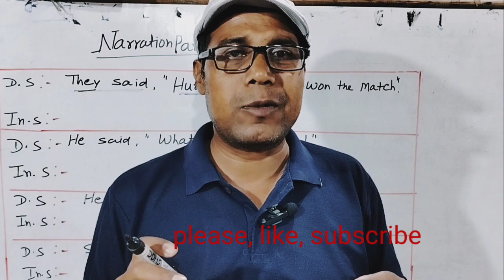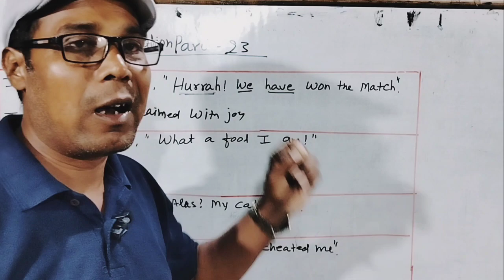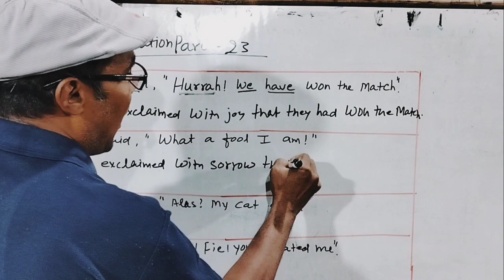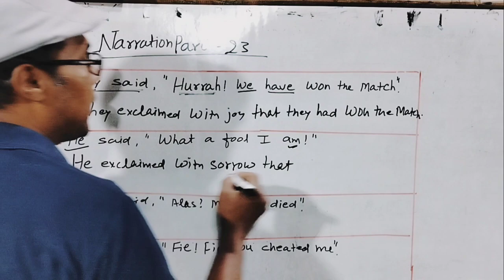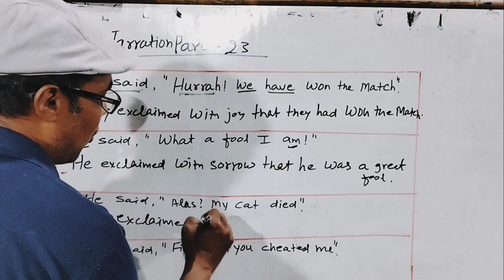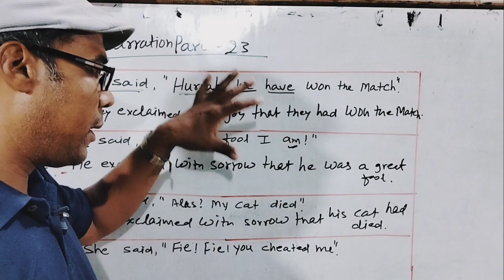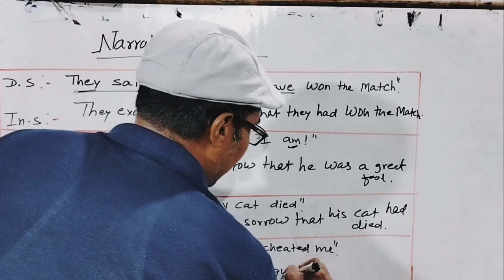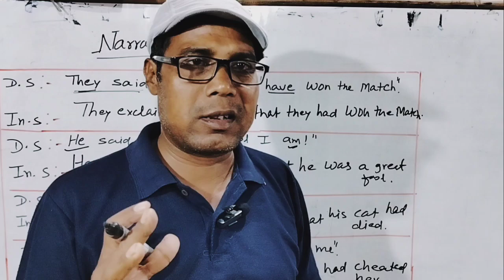Narration Part -23#english english grammar